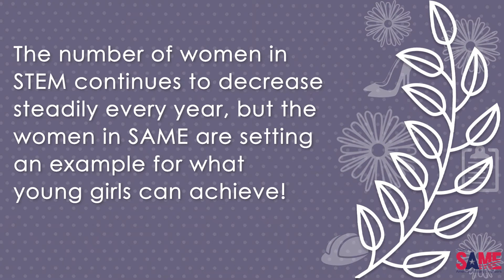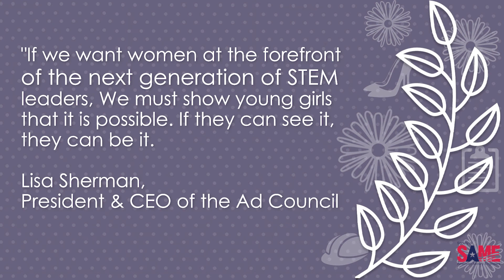Cultivating Opportunities for Women in STEM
Did you know that only 28% of women in the workforce work in STEM compared to the 72% of men?

SAME's focus in the architecture, engineering and construction industry was historically, and still can be seen as, a male-dominated industry. However, the women of SAME are making a name for themselves and persevering as they face discrimination and obstacles based on gender. SAME has always been a champion for women in STEM and continues to cultivate opportunities for women across the board. Many of our leadership roles are occupied by WOMEN! Listen in to hear from a handful of powerful women leading the way and leading by example on how they carved their way and what it takes to be successful in this industry!

Pursue your interest in STEM with SAME!